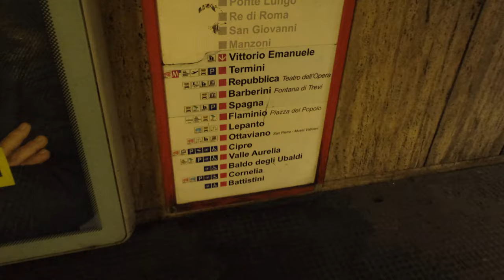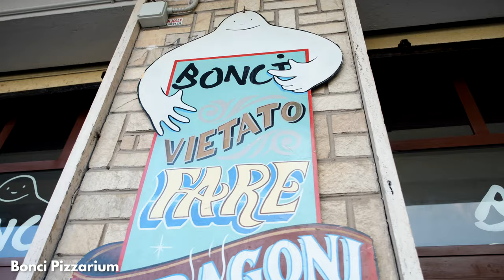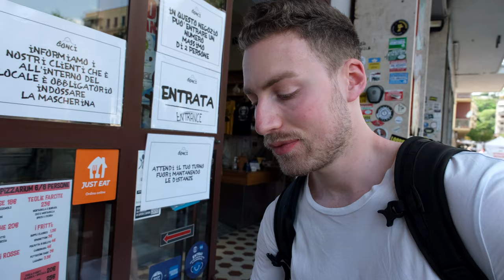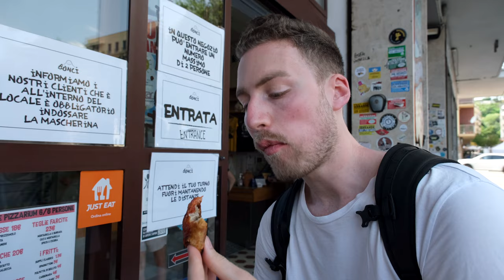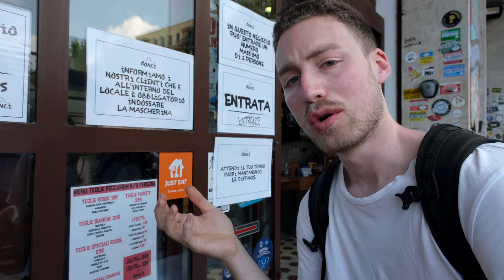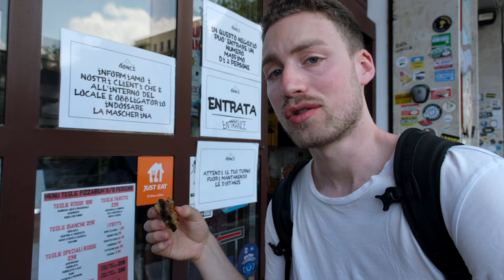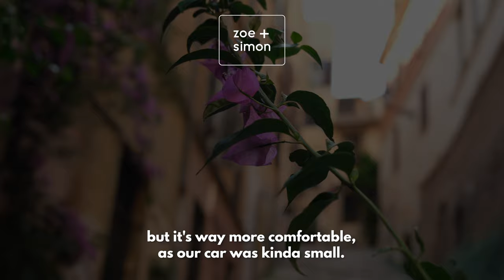Our TOP Food Stops While Sightseeing in ROME | Italy Road Trip Ep. 2 | Rome Vlog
Rome Vlog the second! This is the second episode from our road trip through Italy. We visit classic sights, such as the Colosseum and Vatican City and try some of the best restaurants in Rome, from innovative slices of Pizza, to delicious pasta and truffle dishes.

In the next videos our road trip through Italy will take us to the Marches, after which we’ll drive to Tuscany, where we’ll be staying close to Montepulciano and San Gimignano. Our road trip ends in Florence, where we’ll also spend a few days.

Restaurants and sights in this video:
0:00 Start
0:54 Colosseum - this is the tour we booked
2:34 Flavio al Velavevodetto: Some of the best pasta dishes we had on our Italy trip, especially the Carbonara.
3:58 BOSCO - Officine del Tartufo: Relaxed restaurant in a cool neighbourhood for eating truffle dishes.
5:36 Vatican Museums
6:39 Bonci Pizzarium: Very popular Pizza spot with a broad variety of different Pizza creations.

We are Zoe and Simon and whenever we can, we love to travel, explore places and try new food. Food plays a big role for us when travelling, so you might see a lot of that here. We also shoot cooking videos, review travel gear as well as cooking equipment. Join us on our upcoming trips!